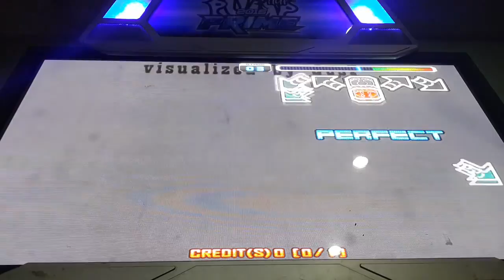DAEGUOSU - Matador S21 Rank VJ Sightread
So hard haha. More work on it when I feel less tired T_T.